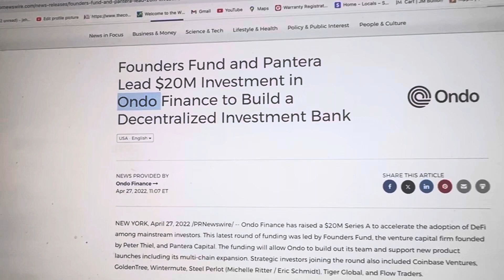MAJOR EXPOSE DEEP DIVE!!! THIS CRYPTO SHOULD BE ON YOUR LIST AS “SAFE.!!!!”